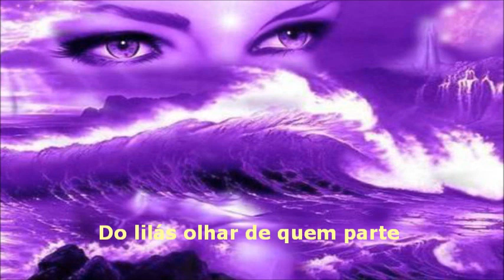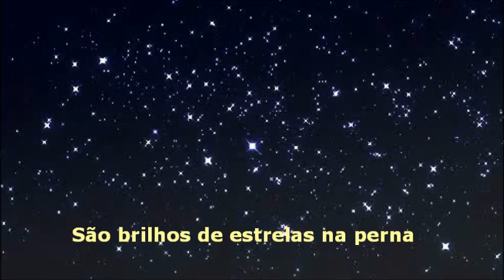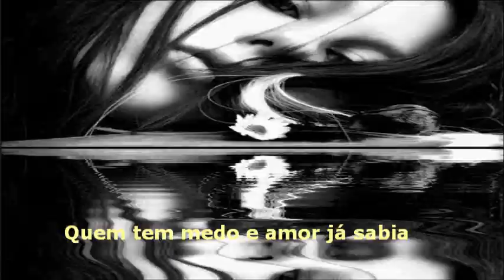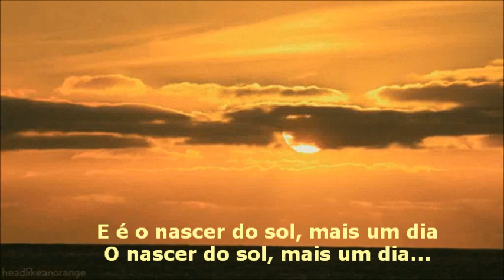A Fada Azul- Oswaldo Montenegro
Essa música é  da trilha sonora de O Vale Encantado. Adoro, por isso editei